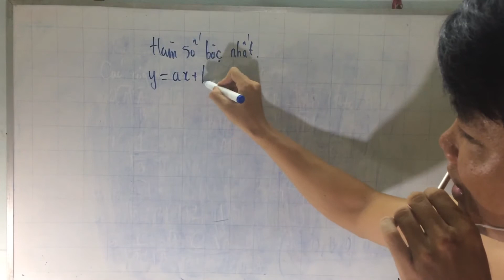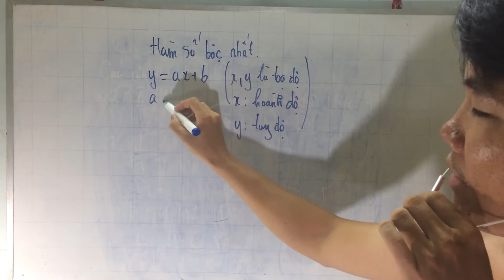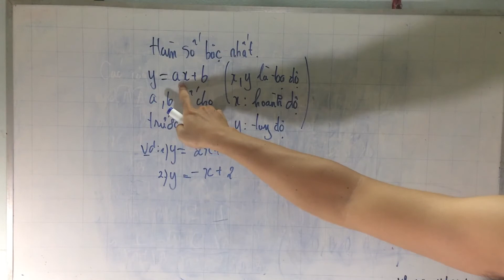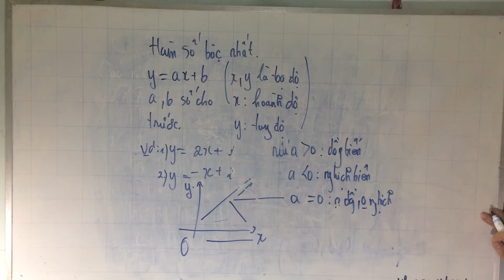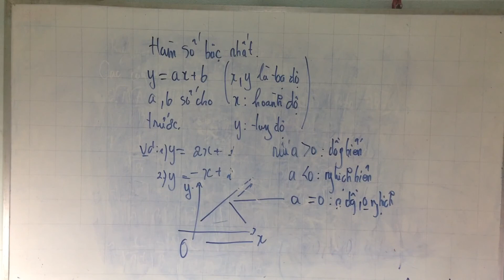Toán lớp 9 Hàm số bậc nhất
hàm số bậc nhất lớp 10,
hàm số bậc nhất và bậc hai lớp 10,
chương 2 hàm số bậc nhất lớp 9 bai 1,
hàm số bậc nhất chứa dấu giá trị tuyệt đối,
các dạng bài hàm số bậc nhất lớp 9,
các dạng về hàm số bậc nhất,
nhận dạng đồ thị hàm số bậc nhất,
các dạng bài tập hàm số bậc nhất lớp 9,
dạy toán lớp 9 bài hàm số bậc nhất,
cách giải hàm số bậc nhất trên máy tính,
cách giải bài toán hàm số bậc nhất lớp 9,
hàm số bậc nhất hai ẩn,
hàm số bậc nhất hệ số góc,
hàm số bậc nhất và bậc hai,
tổng hợp kiến thức hàm số bậc nhất,
toán 10 hàm số bậc nhất và bậc hai,
học toán lớp 9 bài hàm số bậc nhất,
chương ii hàm số bậc nhất,
hàm số bậc nhất khi a,
hàm số bậc nhất lớp 9 bài 4,
cách tính hàm số bậc nhất bằng máy tính,